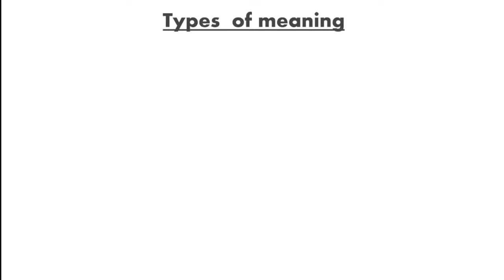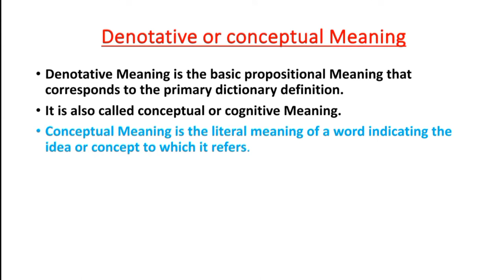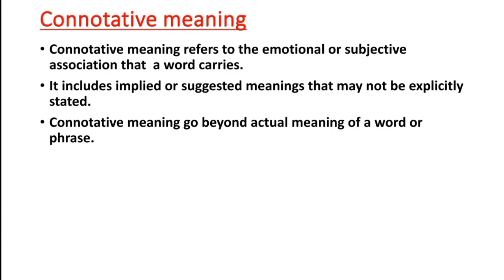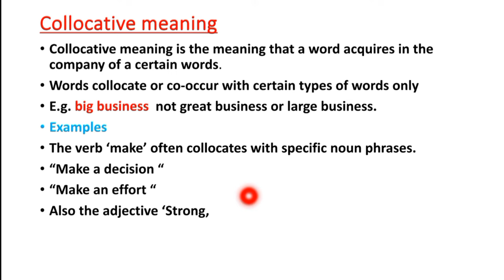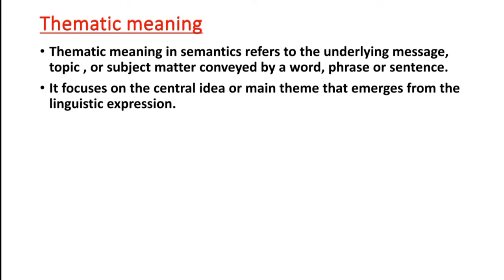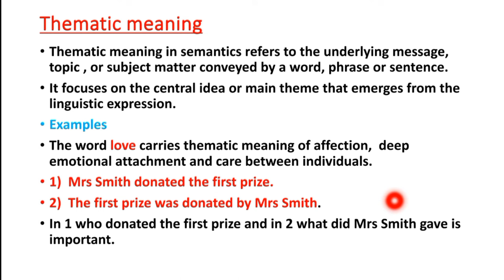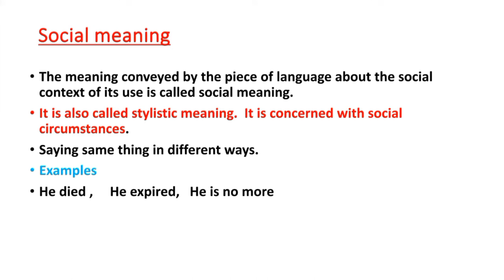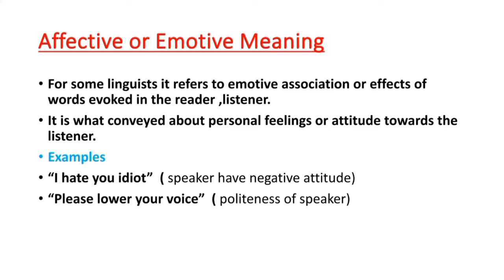7 Types of Meaning in semantics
Assalamoalaikum Students.  Hope you all are fine. This lecture is about types of meaning in semantics.  I have explained all the 7 types of meaning with examples.